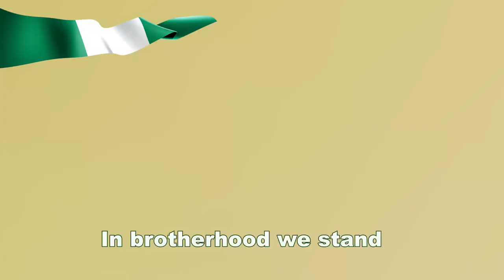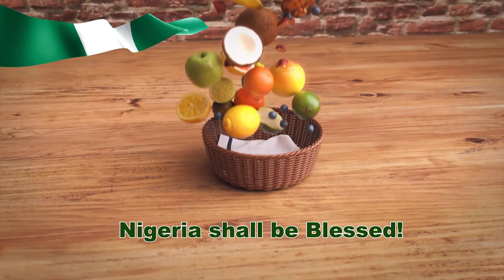Lyrics of Nigeria’s new old anthem ‘Nigeria We Hail Thee’ (VIDEO)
THE President of the Federal Republic of Nigeria, President Bola Ahmed Tinubu has approved the adoption of Nigeria’s old national anthem ‘Nigeria we hail thee’ for use in the Nation. Media reports state that Tinubu approved the revert on Wednesday, May 29, 2024, which was exactly a year after his inauguration into office. The national anthem was composed by Lilian Jean Williams in 1960 before it was dropped for Arise O Compatriot in 1978.